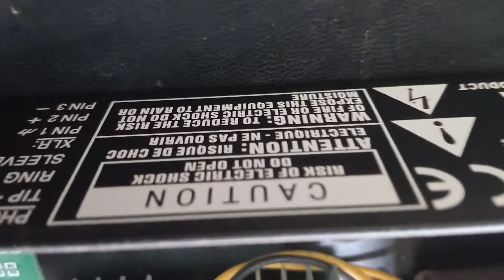Isi Componen Compressor limiter dbx 166XL